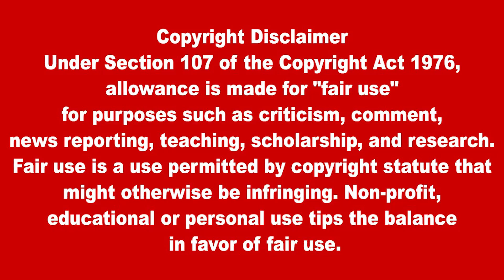இன்றைய முக்கிய உலகச் செய்திகள் 20.06.2023 | Today World News in Tamil